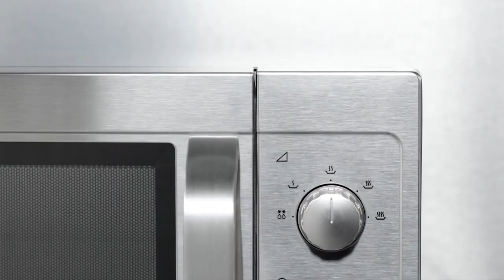Micro ondes manuel Samsung CM1099 - 1100W CB936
Le Samsung CM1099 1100W est un micro-ondes de restauration à utilisation peu intensive pour les petits cafés ou restaurants. Il est robuste, fiable et économe en énergie, ce qui en fait un excellent choix pour la restauration.

Capacité 26 L
Dimensions 297(H) x 517(L) x 412(P) mm
Dimensions - Externe 297(H)x 517(L)x 412(P)mm
Dimensions - Intérieur 22,5(H) x 33,6(L) x 34,9(P) cm
Matériel Acier inoxydable
Puissance 2.2kW, 230V, 9.6A
Alimentation 230V
20 programmes
3 étapes de cuisson
Fond plat fixe en céramique
5 niveaux de puissance
Minuterie 30mn
Cavité, porte et panneau de commande en acier inoxydable.
Pour utilisation peu intensive uniquement.
5 niveaux de puissance
Minuterie 30mn
Référence soumise à une Eco-participation DEEE de 0,35€ par unité vendue